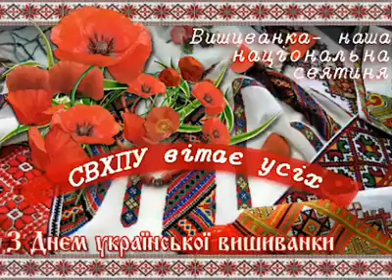З днем вишиванки!